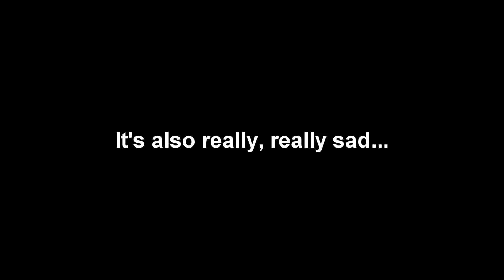The Walking Dead: Dealing with Duck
I made this video to show all the possible outcomes of the "issue" with Duck in The Walking Dead episode 3. Possible outcomes includes:

- Katjaa should do it
- Kenny should do it
- Lee should do it
- Kenny shoots duck
- Kenny doesn't shoot duck
- Lee shoots duck

The final clip shows what happens if you do not get Kenny to stop the train.